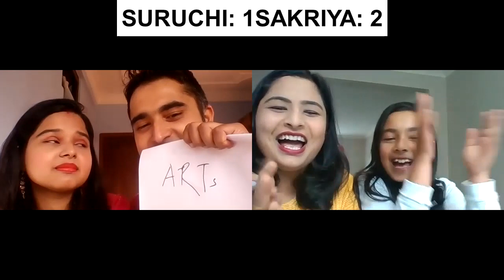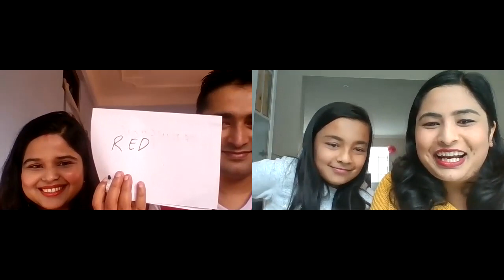Who knows me better challenge with a surprise guest!! Enjoy!!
This is a challenge video on "who knows me better" with a very very special guest. Please watch till the end as the punishment to the loser of the challenge is very very funny. I can guarantee that you will fall off your couch out of laughter.